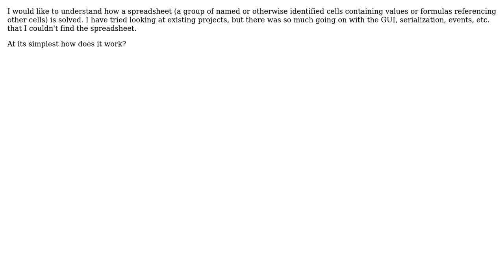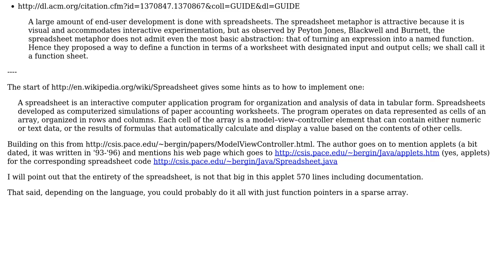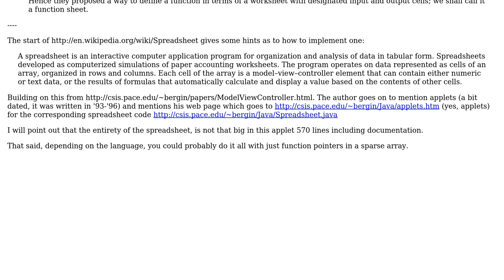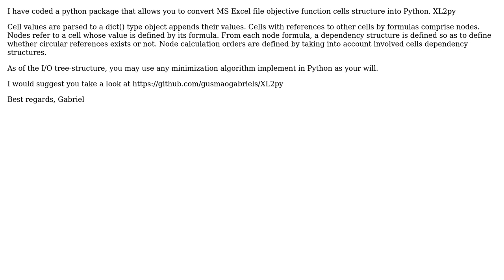Software Engineering: What are the data structures behind a spreadsheet? (4 Solutions!!)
Software Engineering: What are the data structures behind a spreadsheet?

With thanks & praise to God, and with thanks to the many people who have made this project possible! | Content (except music & images) licensed under CC BY-SA | Music | Images & others | With thanks to user yannis user Tom user Karl Bielefeldt user hildred user Gabriel S. Gusmao and the Stack Exchange Network Trademarks are property of their respective owners. You are responsible for your own actions.